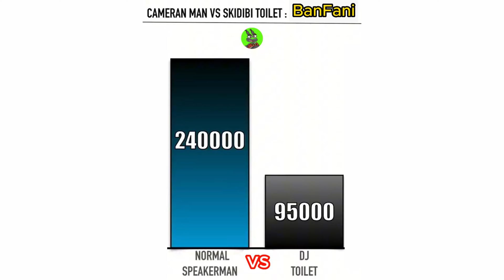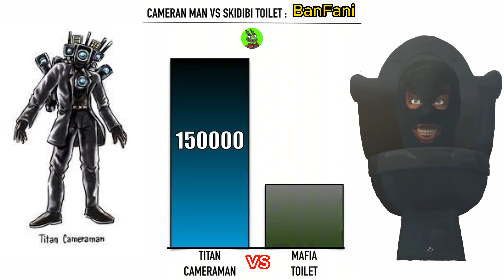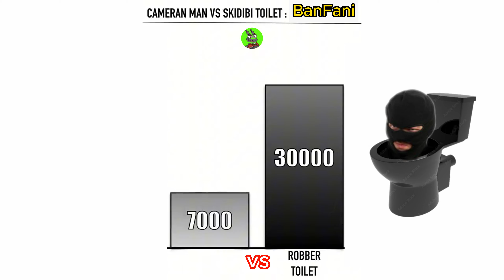CAMERANMAN VS SKIDIBI TOILETS POWER LEVELS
All videos on my channel were made by me (BanFani) in programs: Adobe Premiere Pro, Adobe After Effects, Adobe Photoshop and Paint Tool Sai. It takes me 4 hours to make one video.